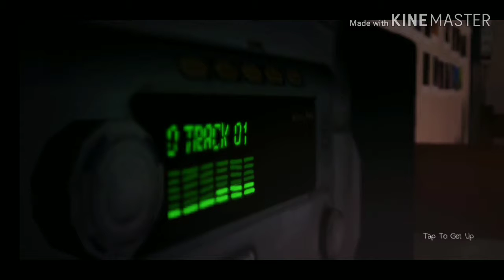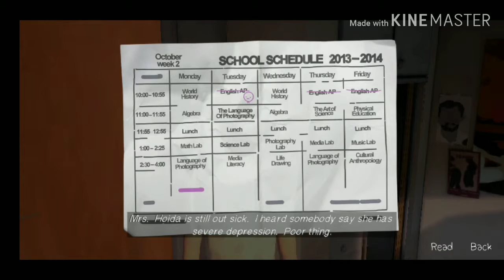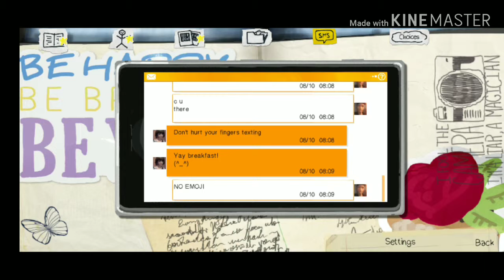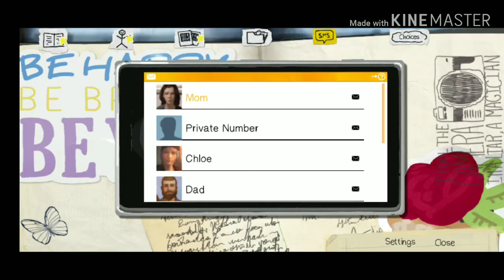Exit PSP game stage-2 level-